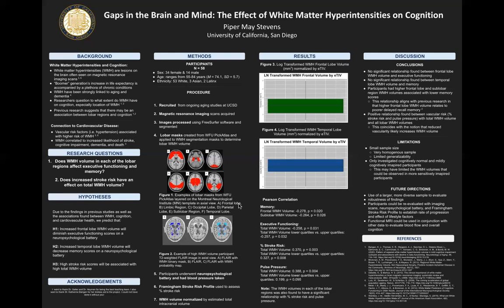Piper Stevens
Piper Stevens honors poster 2022